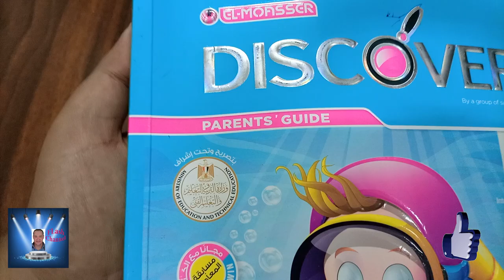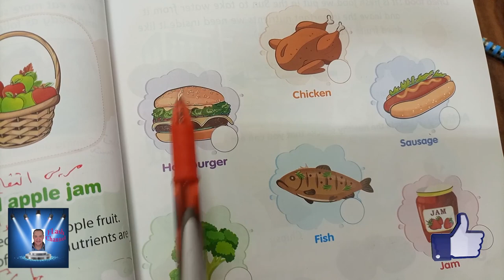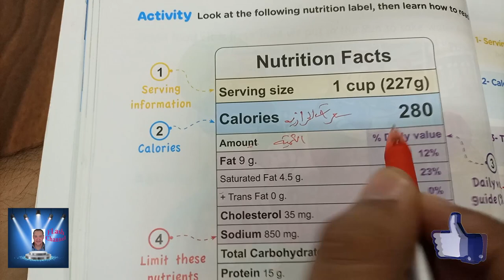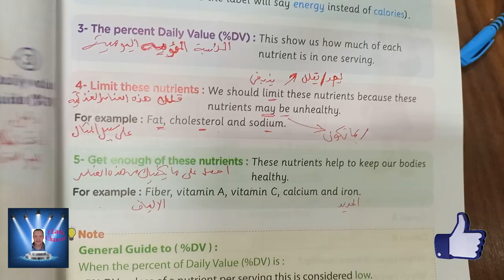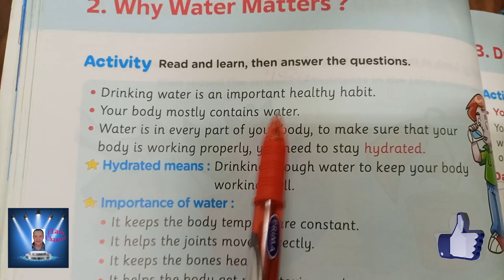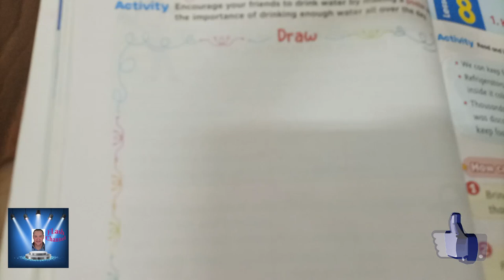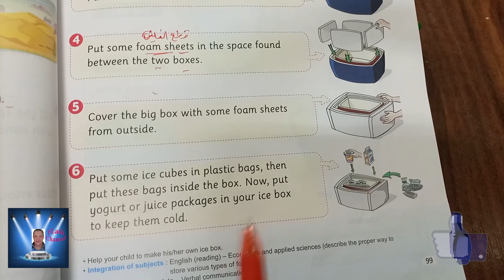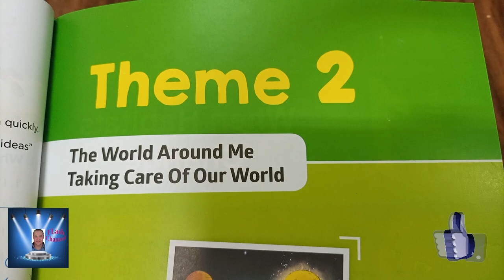الصف الثالث الابتدائى الترم الاول DISCOVER الدروس من 5 حتى 10 -حتى نهايه فصل الثالث نهايه محور الاول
الصف الثالث الابتدائى الترم الاول  DISCOVER الدروس 5 , 6 , 7 , 8 , 9 , 10 - حتى نهايه الفصل الثالث و حتى نهايه المحور الاول طبقا لأخر تعديل